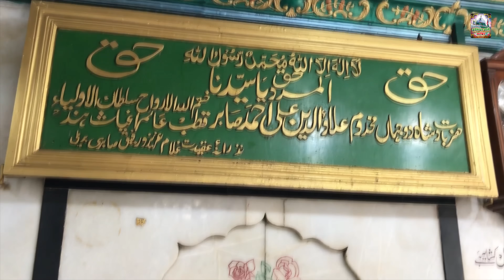Kaliyar Sharif Dargah Ki Qawwaliyan | हजरत साबिर पाक की बेहतरीन क़व्वालियाँ |Sabir Pak | Qawwali 2023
JKB - 900

☞☞ Sabir Pak Qawwaliyan ☜☜